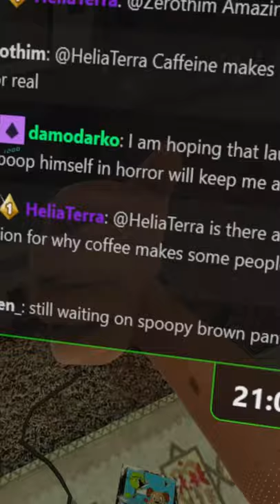Creepy Dog Films me | Duck Season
Duck Season might look normal but something scary is happening underneath!